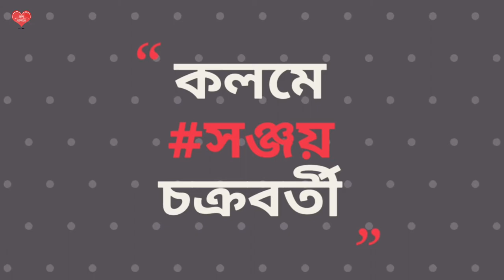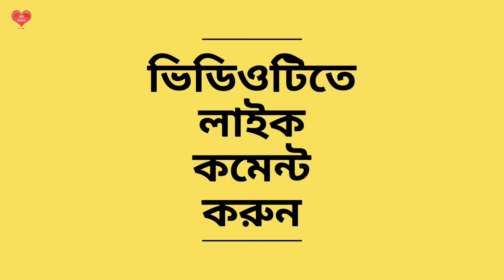Dui Durgar Rojnamcha | Sanjoy Chakraborty | Recited by Sonai | দুই দুর্গার রোজনামচা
বন্ধুরা...
আজ আপনাদের জন্য নিয়ে এলাম আমার কণ্ঠে, সঞ্জয় চক্রবর্তীর একটি কবিতা "দুই দুর্গার রোজনামচা"।

পাশে থাকুন।
সাথে রাখুন।

ধন্যবাদ 🙏